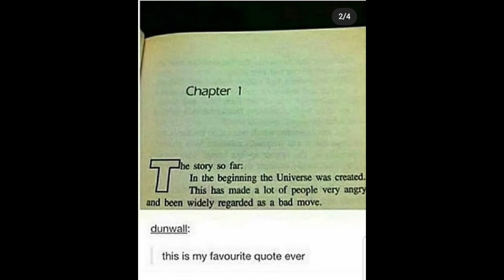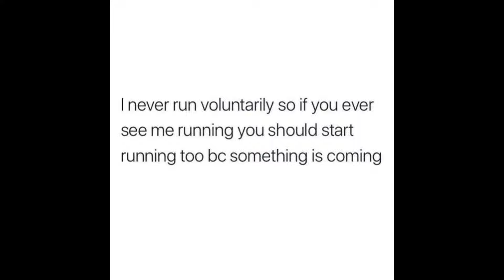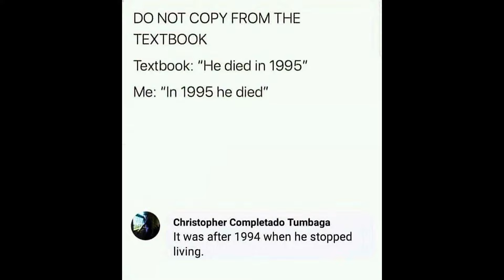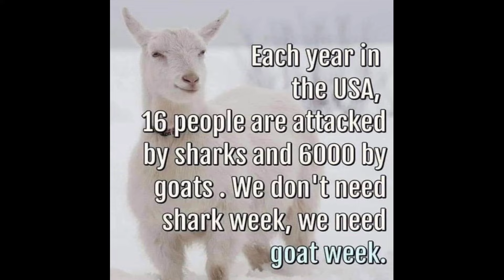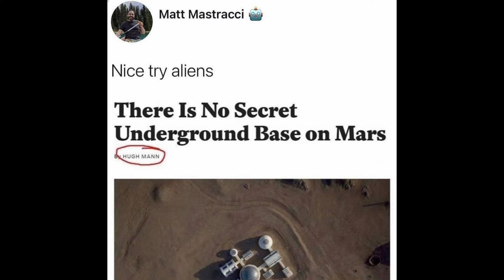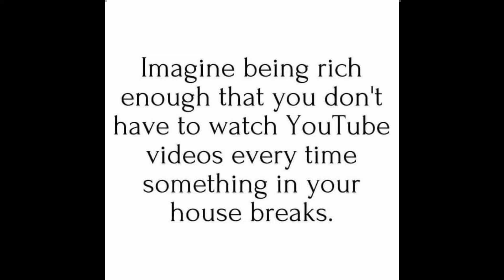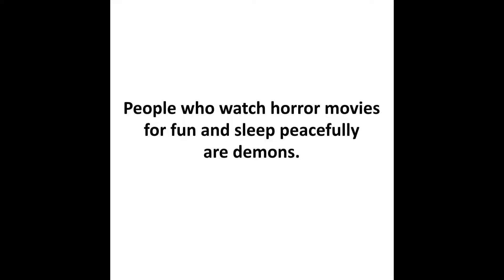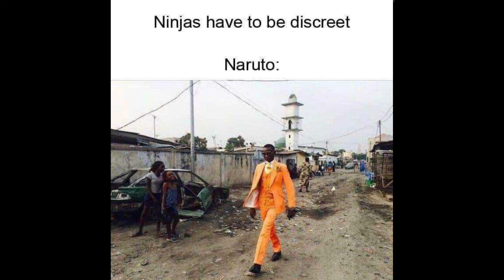Memes part-27 compilation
This is the continuation of Memes compilation part-26

I hope this carves a smile on ur face 🙃
Let's spread smiles! 😊

Ur Support to our content helps to cheer up many 😇